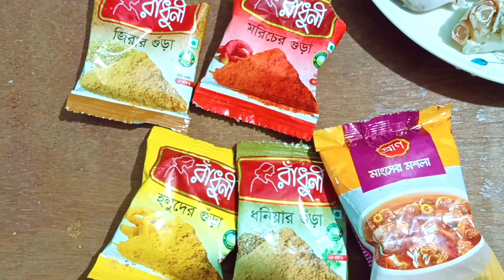কাঁকড়া ভুনা রেসিপি || Crabs recipe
কাঁকড়া ভুনা- রেস্তরাঁয় ভীষণ দামের এই খাবারটি আজ রেঁধে ফেলুন ঘরেই সহজ উপকরণ দিয়ে।